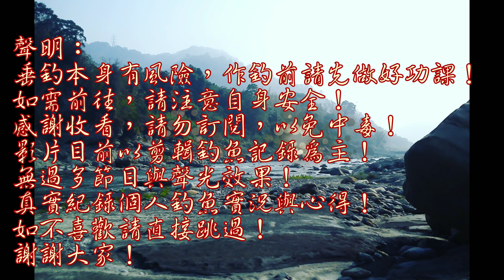善用走位，釣況大不同……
同一個釣點不同方位釣魚，也會有意想不到的釣況…